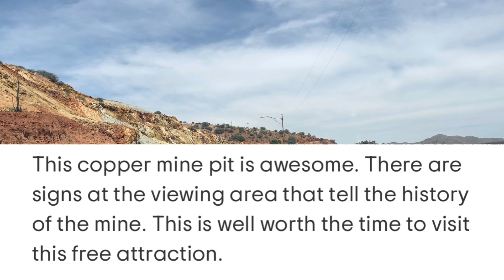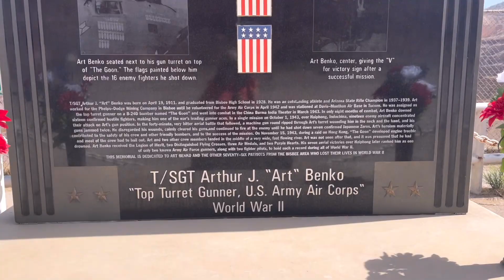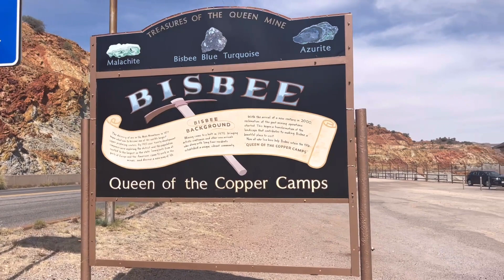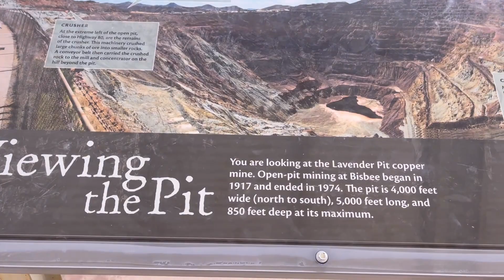LAVENDER PIT/BISBEE, ARIZONA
The Lavender Pit is a former olen pit copper mine located at Bisbee Town in Arizona.